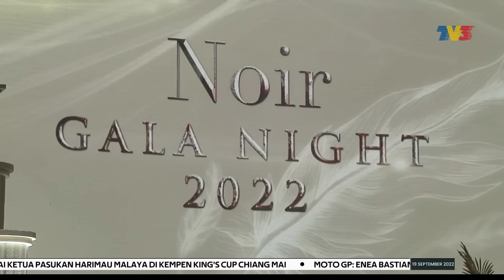NOIR | Sasar Tembus Pasaran Indonesia Menjelang 2025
Berbekal objektif utama untuk membantu golongan wanita, khususnya suri rumah dan ibu tunggal menjana pendapatan, sekaligus meningkatkan ekonomi keluarga.

Noir Health And Beauty Sendirian Berhad komited untuk memperluas perniagaannya ke peringkat antarabangsa, dengan sasaran terdekat menembusi pasaran Indonesia dalam tempoh tiga tahun.